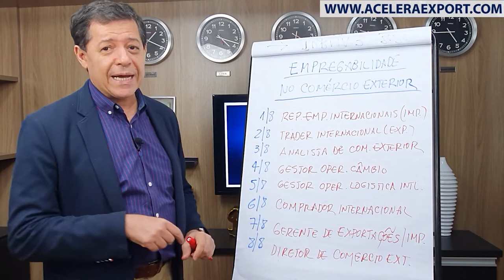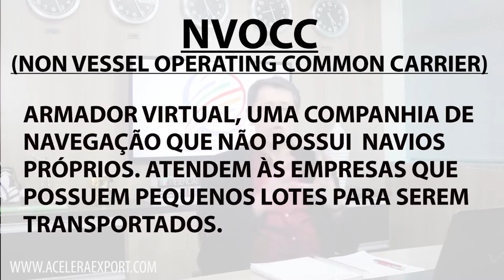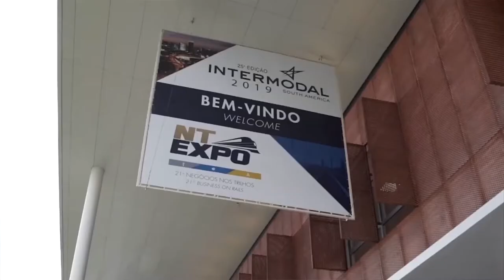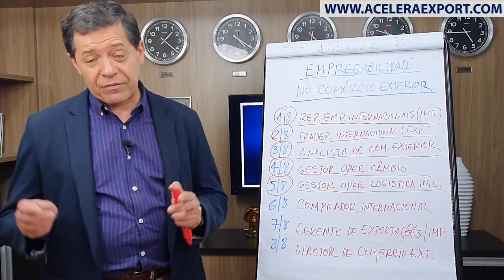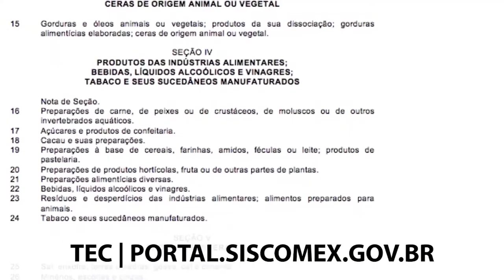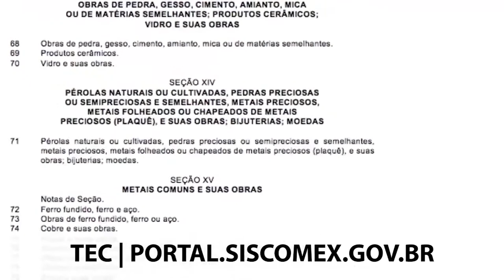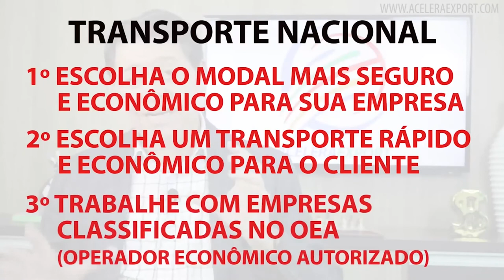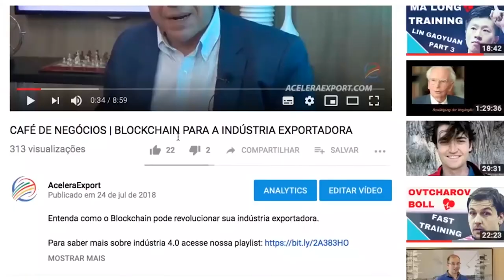PROFISSÃO GESTOR DE OPERAÇÕES LOGÍSTICAS - VÍDEO 5/8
PROFISSÃO GESTOR DE OPERAÇÕES LOGÍSTICAS